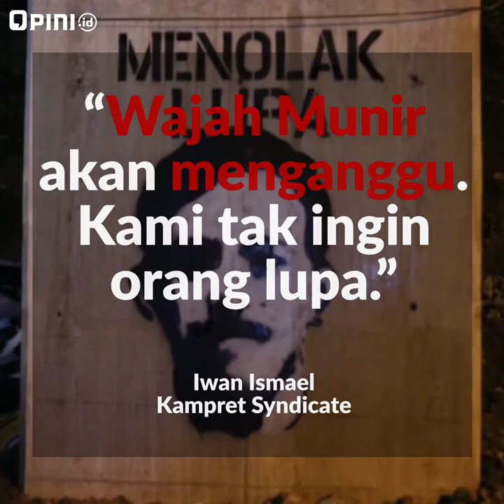JONG UNITED | Stencil untuk Munir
Sekumpulan orang-orang yang suka mengungkapkan aspirasi kritis lewat sentuhan seni yang dikenal dengan nama Street Art.